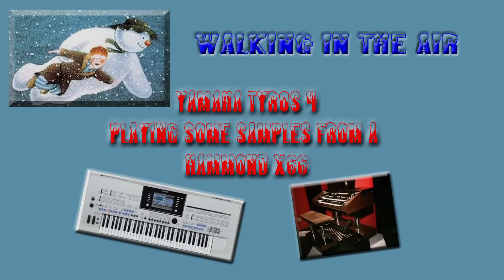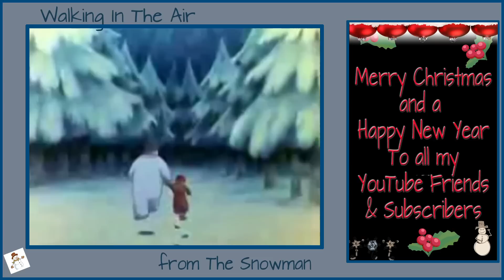Walking In The Air - Tyros 4 + Hammond X66 Samples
A little festive demo of some Hammond X66 samples I've created for my Tyros 4. The X66 recordings were very kindly sent to me by my good friend Paco de la Rosa from Mexico who recorded them on one of his own X66 Organs.